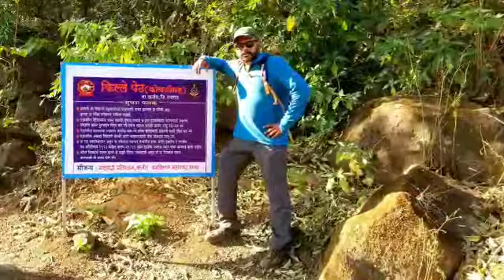Night Trek to Kothaligad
Video by Harish